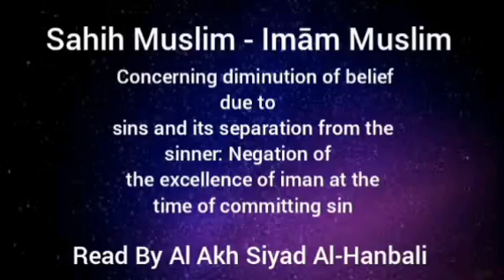Sahih Muslim - Concerning diminution of belief due to sins and its separation from the sinner